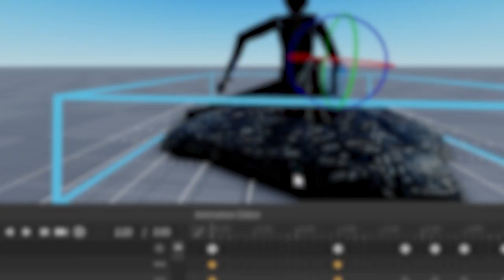Making Doors Animations Bad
funny